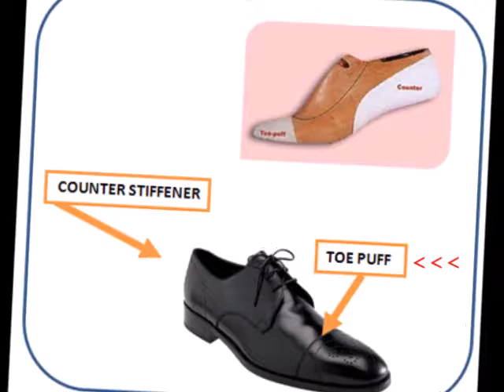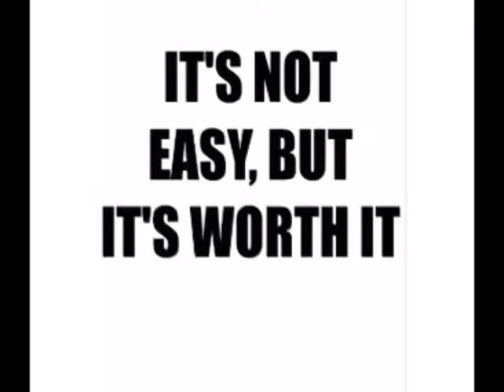Old Lady In A Shoe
My wacky version based on the original.
Have fun with it, maybe even giggle!